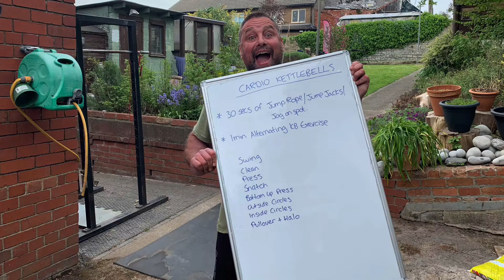Cardio Kettlebells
Get off the couch and get your blood pumping with this 15 minute workout.
Alternate between Jump Rope and Kettlebell Exercises.
Do it as a warm up or as your main session. Swap out the exercises/weights/sets/reps/time to suit your goddamn self.